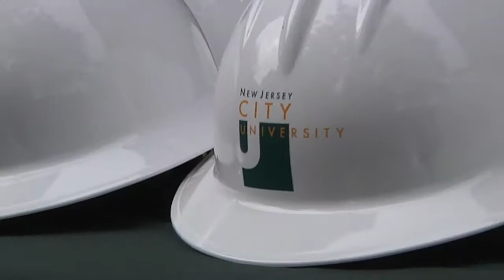NJCU Science Building Ground Breaking October 23. 2013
New Jersey City University held a ground breaking ceremony at 11:00 a.m. on Wednesday, October 23 for a $34.6 million project that will transform its science facilities into a signature building on campus and improve the technology infrastructure at the University to meet expanding needs.

The awards will enable NJCU to improve its facilities for programs in the sciences, which are mission-critical in terms of producing graduates with strong math, science, and technology backgrounds.

Funding for the projects will come from the Higher Education Facilities Trust Fund, the Higher Education Infrastructure Trust, and the Higher Education Equipment Leasing Fund.  Funding for the expansion and renovation of the Science Building has no matching funds requirement, which enables the University to maintain its financial capacity to develop other mission-critical capital projects.

NJCU project includes $32 million for the 22,000 square-foot expansion and renovation of the NJCU Science Building for biology, chemistry, physics, and geoscience programs.  The upgraded facility will include multipurpose classrooms, seminar and conference rooms, teaching and research laboratories, lab support, an astronomy observatory, student interaction space, computer labs, storage space, equipment and instrumentation rooms, and faculty offices.

The Science Building, originally constructed in 1973, had undergone some recent renovation, but needed additional improvements to meet the demands of NJCU's biology, chemistry, physics, and geosciences programs.

Funding totaling $1,718,215 million will be used for instructional technology upgrades in classroom technology, laboratory technology and equipment, nursing technology, media arts technology, College of Education pre-service teacher technology, and video conferencing.  These upgrades will affect all programs, but particularly the STEM (science, technology, engineering and math) education, media arts, and professional securities studies programs.

In addition, $866,789 in funding will be used for information technology infrastructure improvements in the maintenance, enhancement, and expansion of network infrastructure that will provide greater connectivity.

In announcing the groundbreaking, Dr. Sue Henderson, NJCU's president, said, "Thanks to this capital funding, NJCU will have the first-rate facilities our faculty and students need to move forward scientific scholarship and to advance in careers that will keep New Jersey at the forefront of innovation."

Dr. Henderson added, "This is an investment in the future that will ensure our State's economic growth and pay dividends beyond measure."